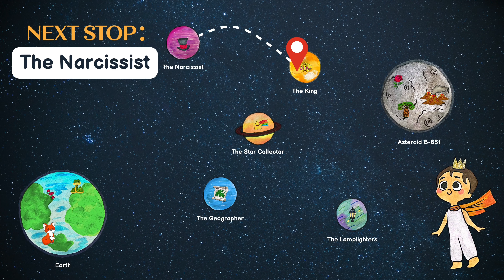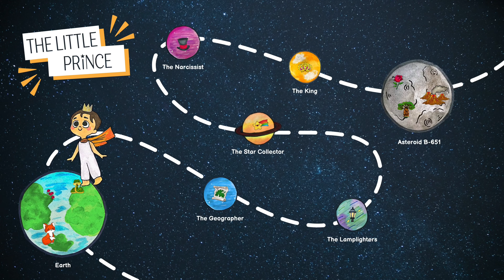Journey with The Little Prince | Meet the Characters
Explore the world of childlike wonder and re-discover a timeless classic with The Little Prince. Immerse yourself in the magical journey of a young prince from a distant planet as they discover the mysteries of life, love, and friendship.

Ballet Co.Laboratory’s adaptation of Antoine de Saint-Exupéry’s beloved novella will transport you to a realm where the appreciation of life’s simple joys is reclaimed. This unforgettable production will touch the hearts of both young and old, reminding us of the profound life lessons we may have forgotten along the way.

Choreography by: Zoé Emilie Henrot
Performed by: The Company Dancers of Ballet Co.Laboratory & the students of The School of Ballet Co.Laboratory

Friday, May 17, 2024 at 7:00pm
Saturday, May 18, 2024 at 2:00pm
Saturday, May 18, 2024 at 7:00pm
Sunday, May 19, 2024 at 2:00pm

E.M. Pearson Theatre
Concordia University Campus